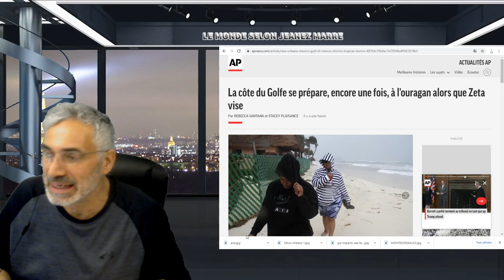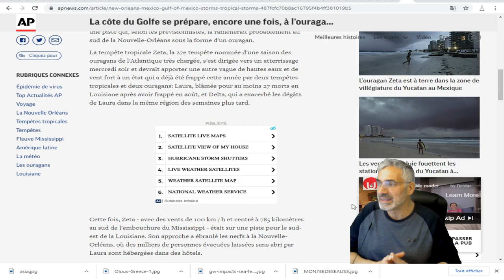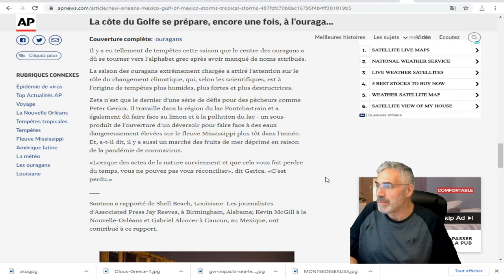La tempête tropicale Zeta, la 27e tempête nommée se dirige en ouragan sur la Nouvelle-Orléeans.